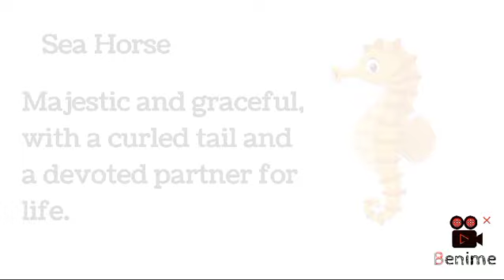Sea You Later! " Incredible Sea Creatures"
Get ready to be mesmerized by the beauty and diversity of sea animals! From the colorful clownfish to the powerful shark, we're counting down the top sea creatures that will leave you in awe. Join us on this fin-tastic journey! SeaCreatures MarineLife OceanLove"